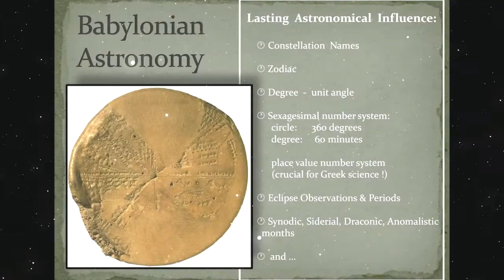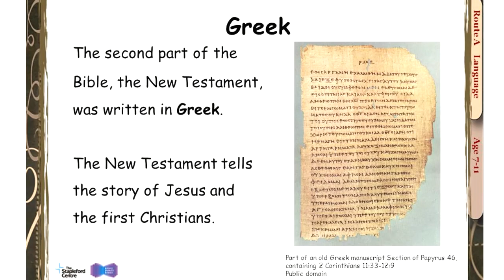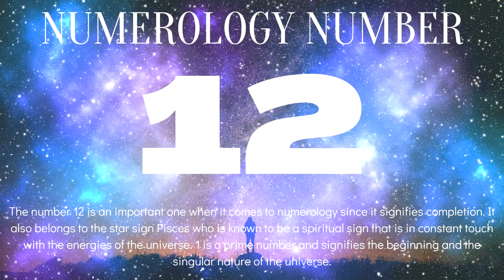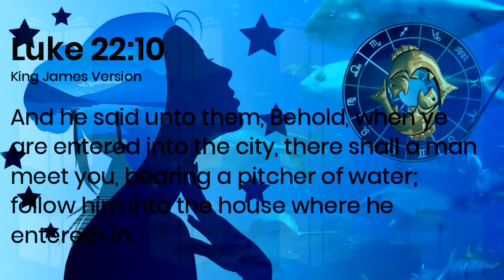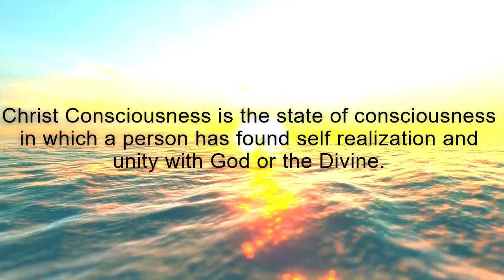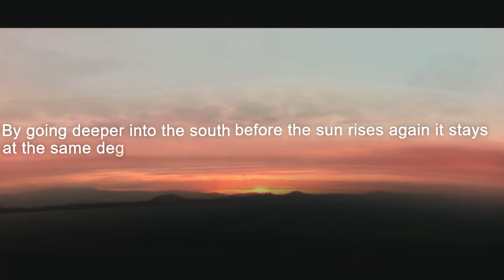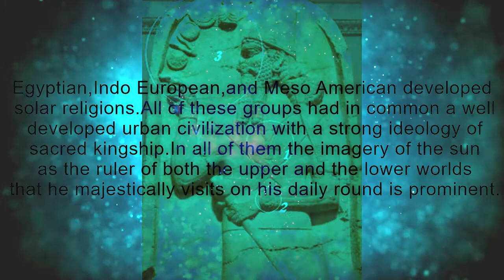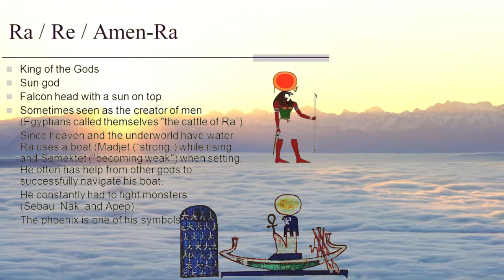Christianity origins,the zodiac calender,allegory meaning of jesus and the 12 disciples.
Ancient civilizations across the world demonstrated astrology deriving from Babylonian astronomy,many cultures through out the ancient lands has documented this information,such as seasons,mathematics,religion and star geometry,the bible records all mentioned above,as Jesus is a figure of Christianity,but before then the Coptic Christians did not worship Jesus,rather they symbolized the sun as the giver of life etc the sun was the resurrection of spring,Jesus is represented as a fish symbol,the ancient Christians knew the true meaning of pieces,Virgo esoterically represents Mary,this concept can be seen through out the world within India,Babylonia and ancient Egypt,different culture traditions and beliefs are almost identical in the terms of astrology and religions,as the sun symbolized spirituality and rebirth through out the ancient lands.